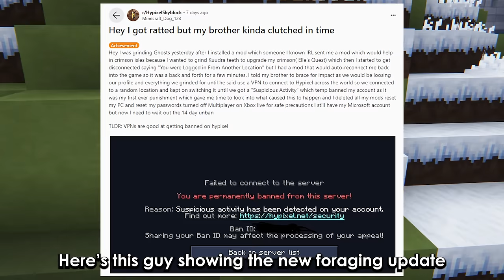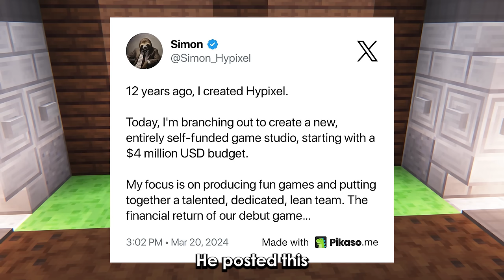The Admins Are Doing Something I Think | Hypixel Skyblock News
Simon is working a new game it seems, And there's gonna be new update to hypixel in a few days
Also somebody just discovered an anti RAT method

TIMESTAMPS
0:00 Intro
0:06 Skyblock Shutdown
0:49 Hypixel RAT
1:39 Hypixel Skyblock Moments
2:36 Simon's New Project

The Hypixel Skyblock News community is filled with a bunch of people including Menacing Banana, Dreop and Bucklez or bucklez(Bucklez duped so he's bald now) , Derailious
And me Coldpug, We make hypixel skyblock news videos covering things like the best update in hypixel skyblock, the worst update in hypixel skyblock, The update that changed everything, There were a lot of big updates like juju nerf, wither cloak nerf, crimson isles update, new afk methods, money making methods being created and being nerfed, we covered all of them.
A lot of people frown upon skyblock news content as it seems low effort compared to the videos made by timedeo, pigicial, palikka, refraction, thirtyvirus, powliner, hellcastle and tylerrrr and bunch of other hypixel skyblock YouTubers
There is also a new wave of skyblock YouTubers including endther,
willwaterprism, fredii, iwaschosen,dragoonmaster4, BenC1ark, Yyung, implodent,future77  that make really good hypixel skyblock videos
Stay up-to-date on the changes coming to Hypixel Skyblock! Hear about the newest features and updates that will make the game easier, as well as the unfortunate nerfs and buffs that could disrupt your gameplay. Find out the best strategies that will help you become the best skyblock player out there, plus get the latest information on what's new on the server and how to make the most of it. Learn about the worst and best updates for the game, so you can stay ahead and get the edge over your opponents. Learn about the newest updates and the best updates for Hypixel Skyblock! Find out about the features and updates that will make the game easier, as well as the unfortunate nerfs and buffs that could affect your gameplay. Get advice from experts on how to work around the changes, plus discover the exclusive strategies to help you become the best skyblock player out there. Hear about the worst and best updates for the game, and get up-to-date information on what's new on the server and how to take advantage of it